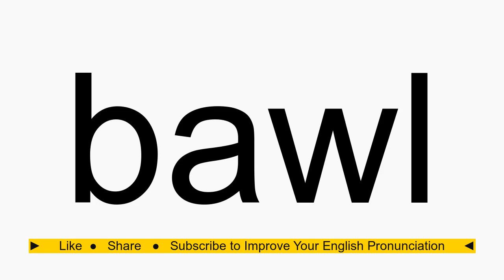How to pronounce bawl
bawl American English pronunciation. How to pronounce bawl correctly. How to say bawl in proper American English.